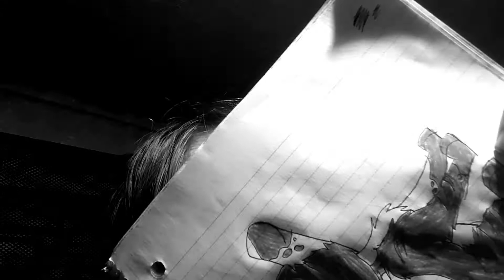oops sorry about my lack of vids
soooooooo yah I might not be able to upload for another week or so,